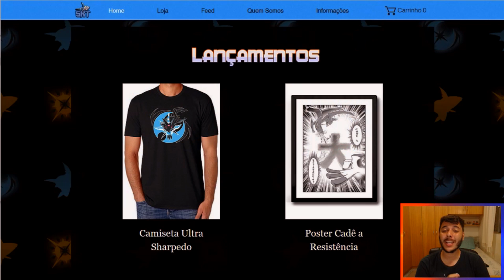"TOCA O TAMBORZÃO!" - Batalha #43: SharK VS Rd | Smogon RU - Pokémon USUM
Batalha número #43 do canal em Pokémon Ultra Sun e Ultra Moon, jogando em RU - Smogon contra o Rd, usando pela terceira vez o time da Seleção da Semana.

▼ SELEÇÃO DA SEMANA ▼

--\o/--